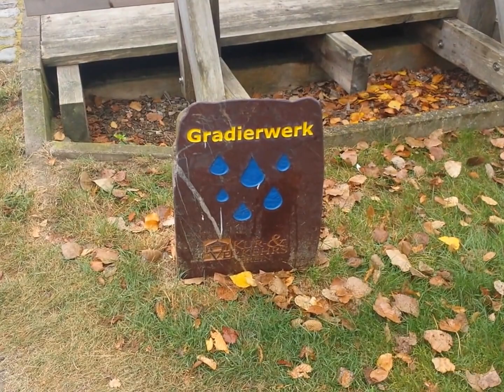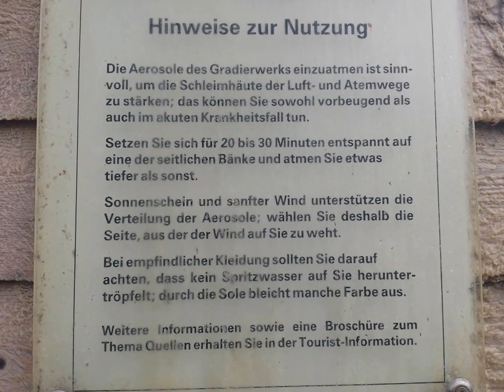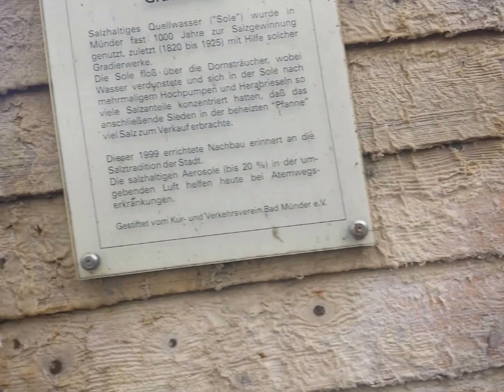Saline Bad Muender 260916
Eine Aufnahme von der Saline Bad Münder im Spätsommer